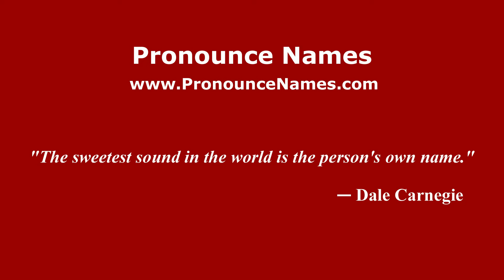How to pronounce Jesus Flores (Mexico/Mexican Spanish) - PronounceNames.com